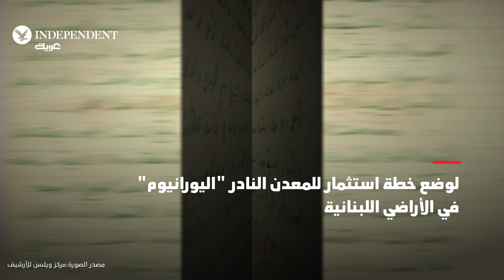وثيقة سرية قديمة تتناول وجود اليورانيوم في لبنان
تعود لعام 1956 وبخط يد الأمير فريد شهاب... وثيقة سرية قديمة تتناول وجود اليورانيوم في لبنان في 8 أماكن